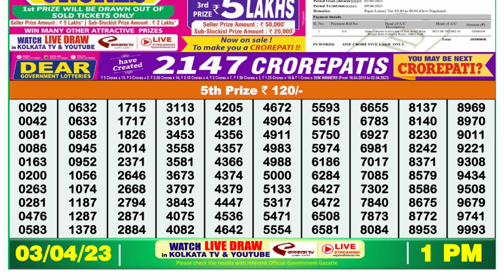🔴Dear Lottery Sambad Live 1pm today 03.04.23 Nagaland State Lottery Result